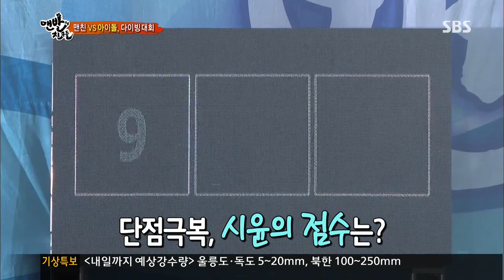맨발의친구들(2PM,2AM,인피니트) 130714 #26(8)